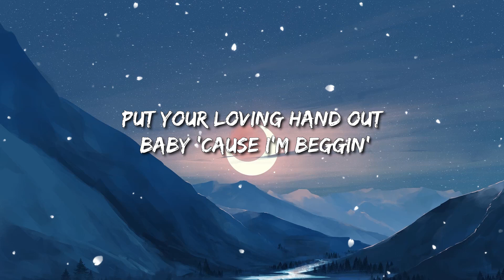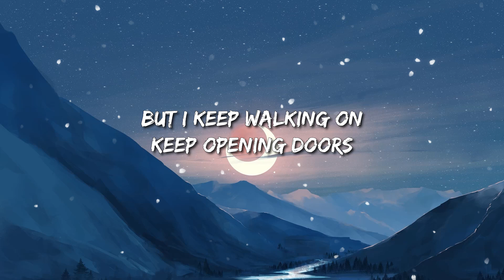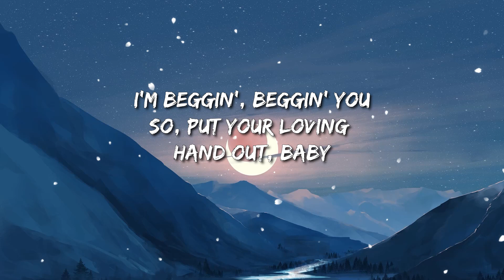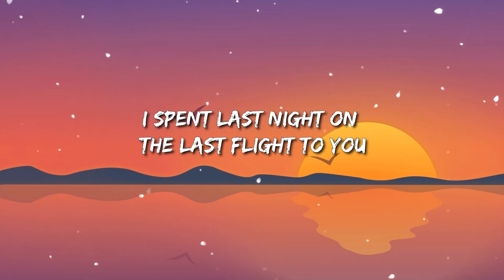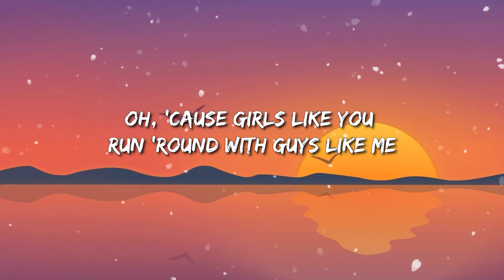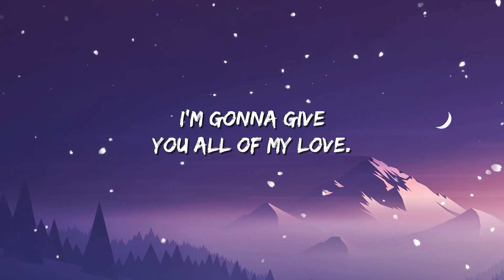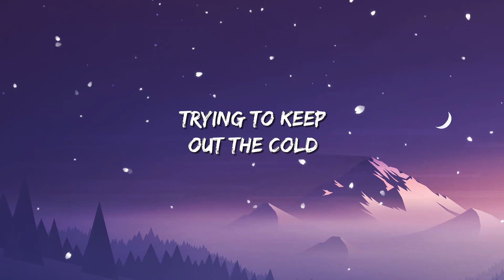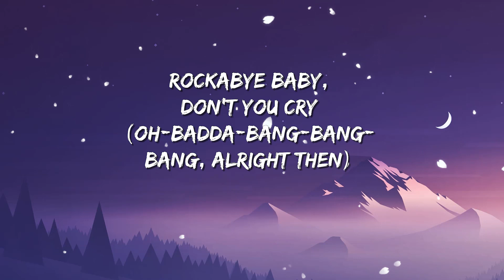Måneskin - Beggin Lyric | Maroon 5 , Clean Bandit Lyric Mix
[Chorus]
Mhh ye-e-e-ah